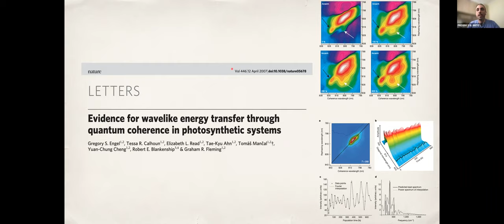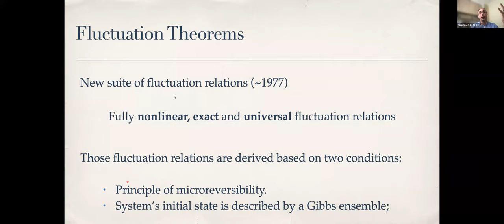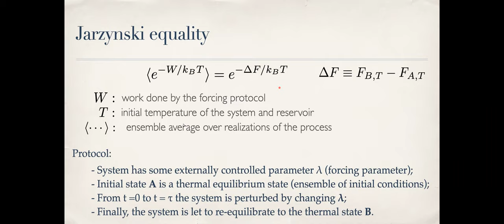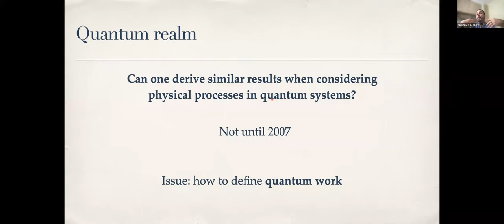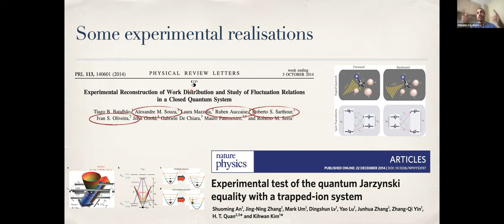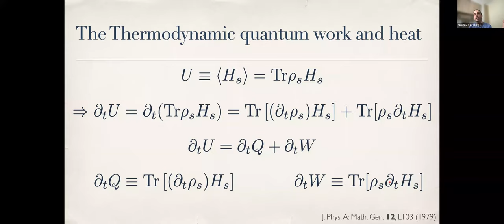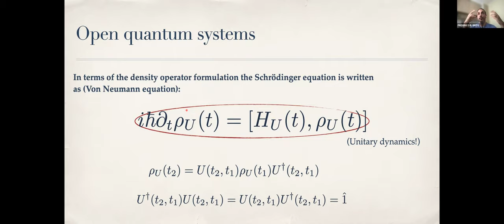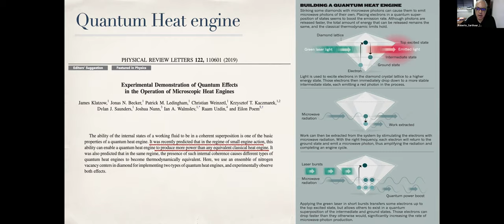D12 QUI Termodinâmica Quântica